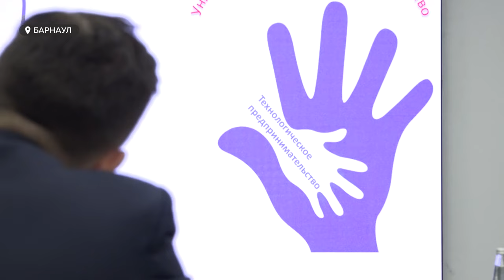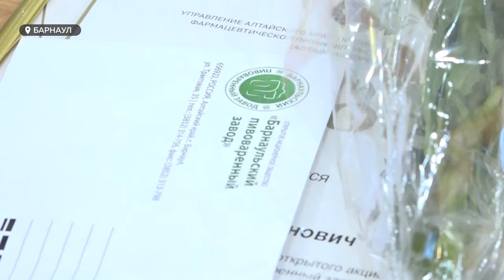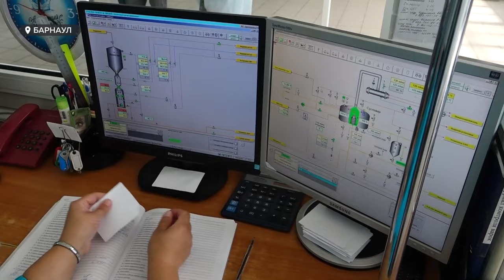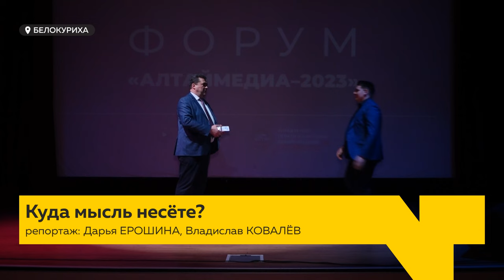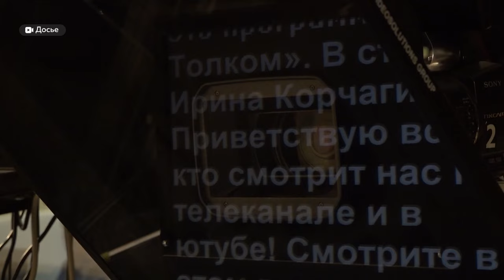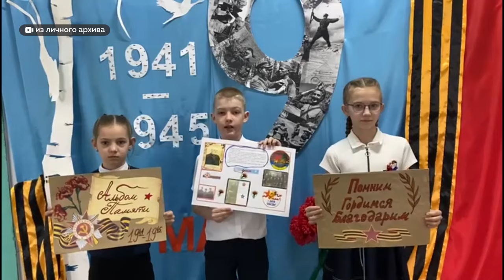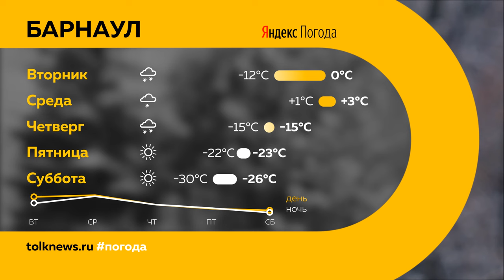«День с Толком». 04.12.2023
00:00 Начало
00:18 Анонс
00:48 Непогода в Алтайском крае
02:03 Провал на Комсомольском
03:03 О развитии предпринимательства
06:02 Кадровые перестановки
06:35 Сотрудники пивзавода получили награды
10:30 Открытие зимнего сезона на курорте "Манжерок"
13:25 Форум "Алтаймедиа-2023"
16:29 Премия движения Первых
19:06 Погода